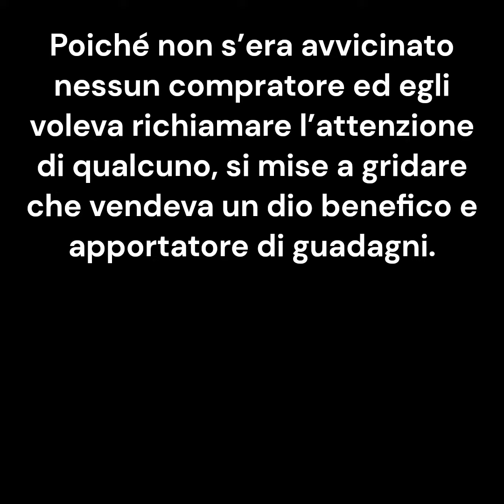Il venditore di statue - FAVOLE DI ESOPO - (Voce: e Videomaker: Mario Michele Orlandi)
Un tale, avendo scolpito un Ermes di legno, lo portò in piazza per
venderlo. Poiché non s’era avvicinato nessun compratore ed egli voleva
richiamare l’attenzione di qualcuno, si mise a gridare che vendeva un dio
benefico e apportatore di guadagni. Ma una delle persone che si erano
avvicinate gli disse: «Amico mio, perché mai lo vendi se è tale, mentre
dovresti giovarti tu dei suoi favori?». Gli rispose: «È che io ho bisogno di un
aiuto immediato, mentre lui è abituato a procacciarli lentamente i guadagni».
La favola è opportuna per l’uomo bassamente avido di guadagno, che
non ha riguardo neppure di coinvolgere gli dèi.